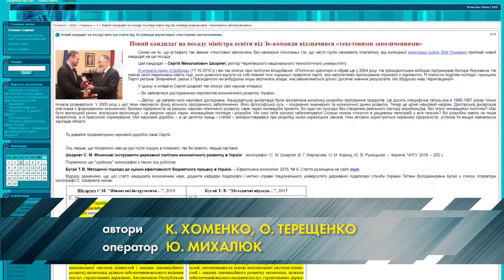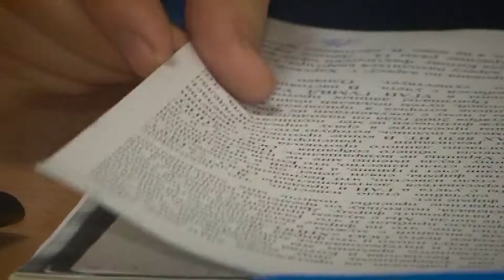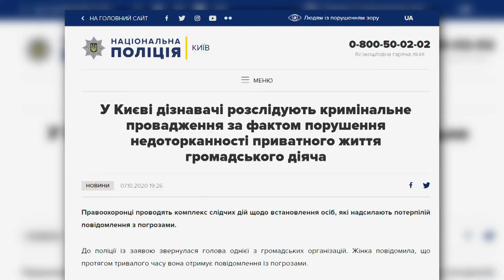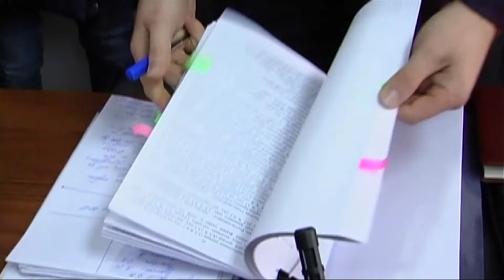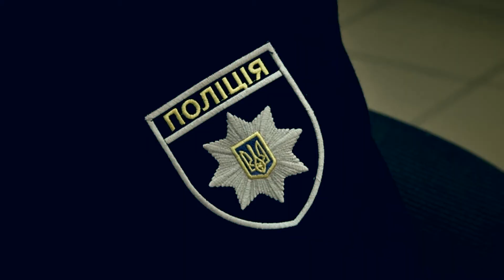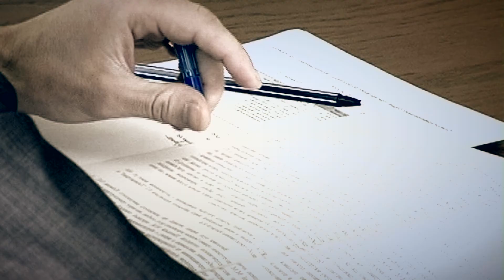Відомій активістці надходять листи із погрозами зґвалтувати: чому поліція бездіє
«Мене хочуть зґвалтувати. Мені погрожують». Активістка, яка викрила у плагіаті очільника міністерства освіти та науки Сергія Шкарлета, заявила, що незнайомець змушує її жити у страхові. Чоловік у соцмережах із різних акаунтів писав повідомлення із погрозами зґвалтувати. Утім якби ж усе закінчилось лише у віртуальному світі. Чоловік згодом почав залишати листи у дверях квартири жінки. Їхній зміст був непристойно-брутального змісту. Одного разу камери спостереження зафіксували, як незнайомець прийшов до дверей квартири із лопатою…